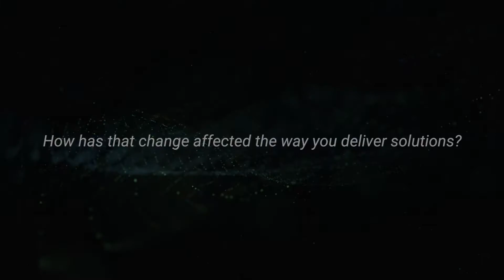Wonderware Deep Dives: Manufacturing Operations Transformation Journey by Keith Chambers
Wonderware Deep Dives: Embarking on Your Manufacturing Operations Transformation Journey by Keith Chambers